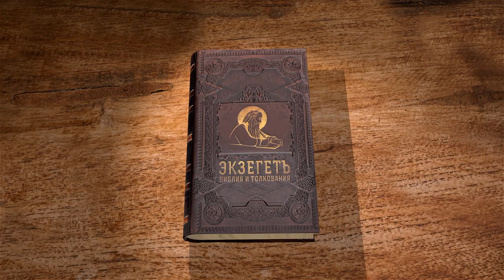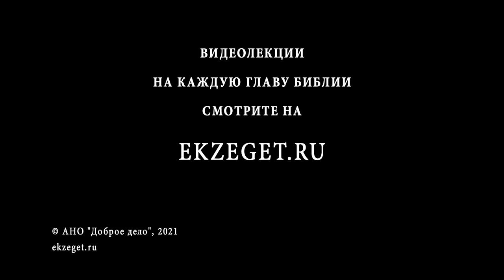Деяния Святых Апостолов. Глава 25. Андрей Солодков. Новый Завет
Фест в Иерусалиме, жалобы иудеев на Апостола Павла.
Апостол на суде Феста.
Агриппа II-й (с Вереникою) в Кесарии ознакомляется от Феста о деле Павла и изъявляет желание слышать его.